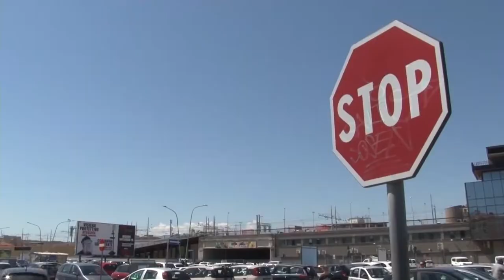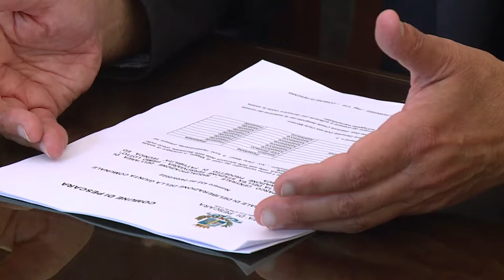Aree di risulta di Pescara. Lavori al via nel 2023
Saltato l’intervento dei privati si partirà con fondi pubblici per riqualificare il primo lotto delle aree di risulta di Pescara. Verranno utilizzati quasi 20 milioni di cui 16 che arrivano dal Masterplan e 4 dalla Fondazione PescaraAbruzzo. Intanto nelle ultime ore il Comune ha ottenuto contributi statali per far fronte al pagamento del debito contratto sette anni fa